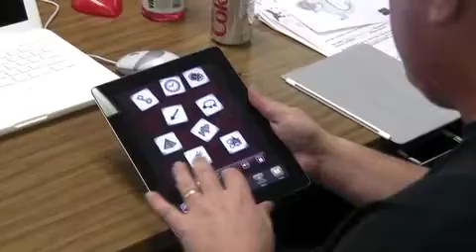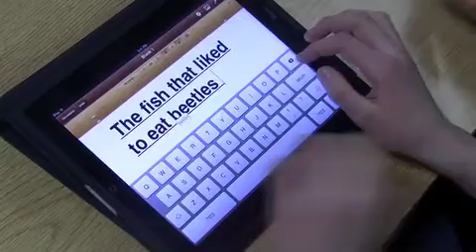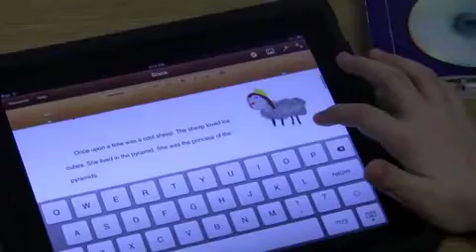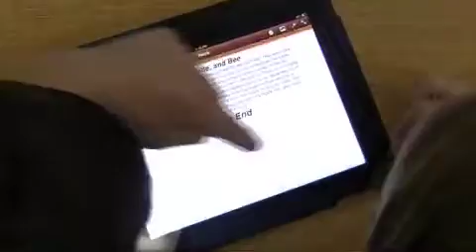Expository Writing: Fairy Tales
The students use Pages and Drawing Box to compose and illustrate fairy tales.